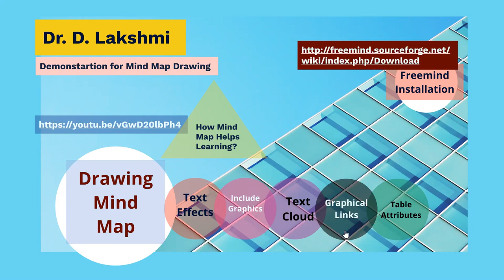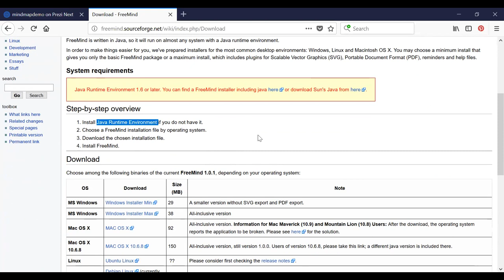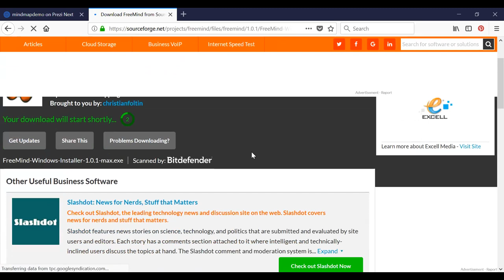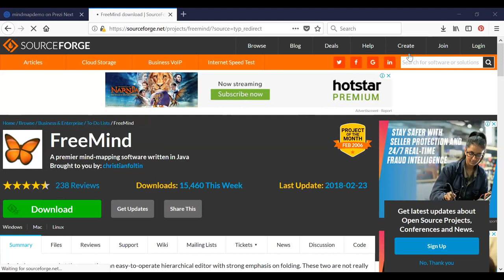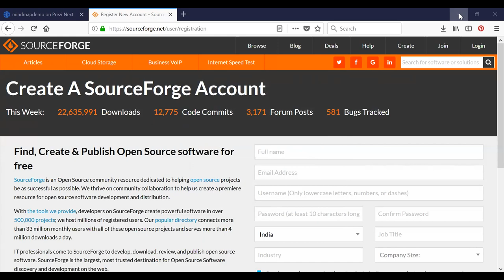Freemind Mind-Mapping Software Installation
This video Demonstrates Freemind Mind-Mapping
Software Installation.